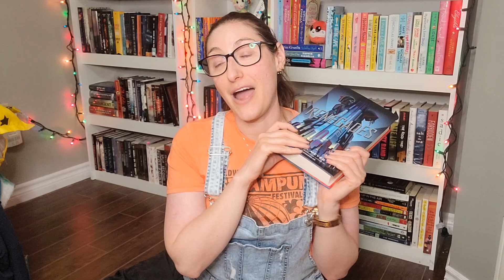BOOKS I READ IN JUNE || 2021